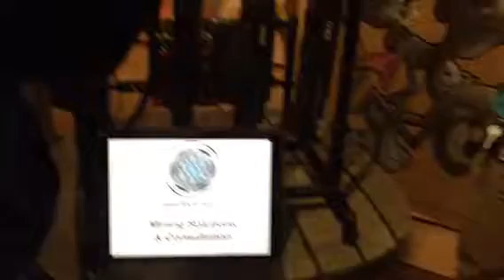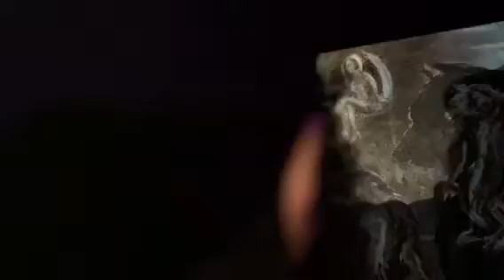SXSW 2018 Decentralized Art Show & Slothicorn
Experience the Decentralized Art Show with Slothicorn. Some artists shown: Johnny Dollar, Stellabelle, Julia K Ponsford, Ismael Cavazos, Yusaymon and Eloh Projects